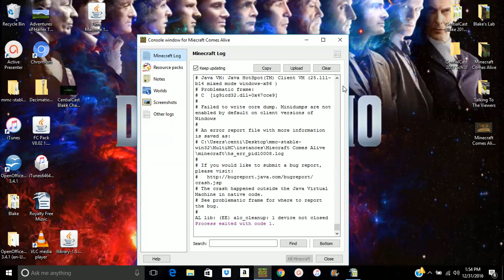I KEEP FALLING IN HOLES!- Minecraft Comes Alive Episode 3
In this video, I planned on continuing the platform, but ended up falling into holes. Due to some problems, I wasn't able to continue after it crashed, but the next episode is longer to make up for it. Be sure to comment any suggestions you have!